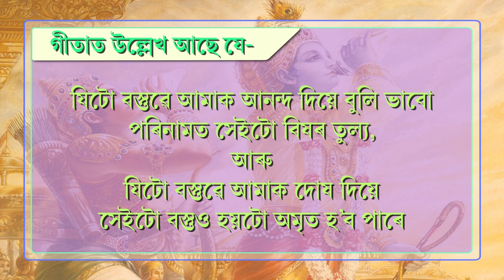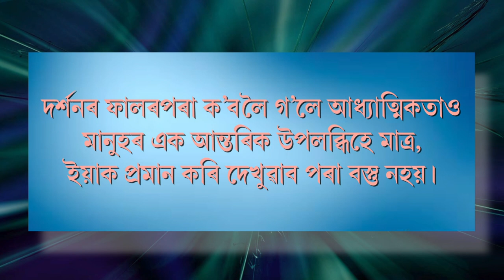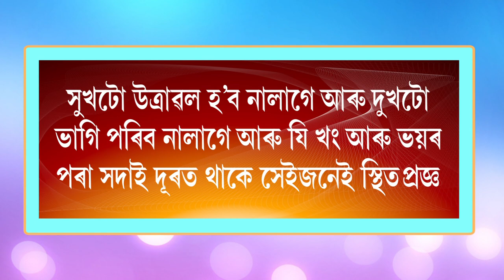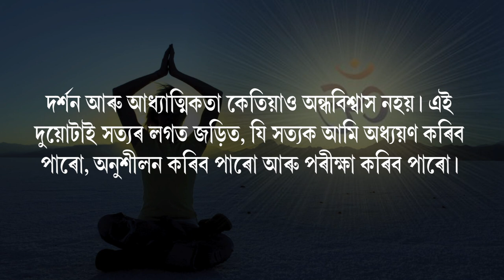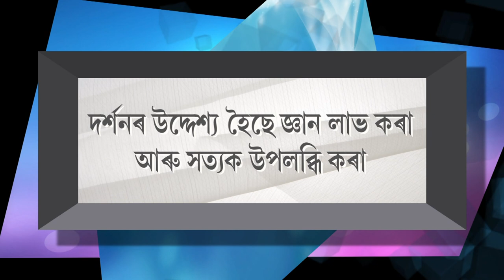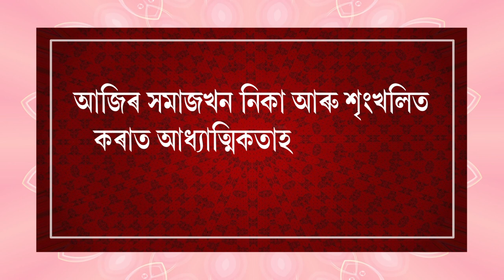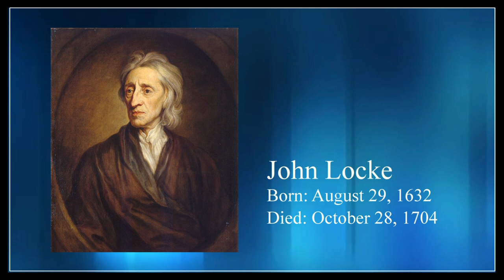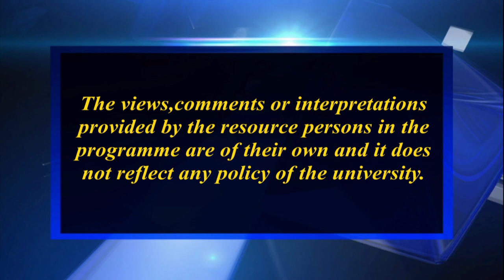Adhyatmikota aru Darshan (Part-2)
Contributors: Dr. Bhaskar Bhattacharyya, Dr. Jyotsna Bhattacharjee and Dr. Maina Sarma.